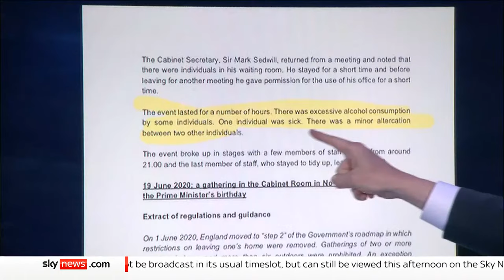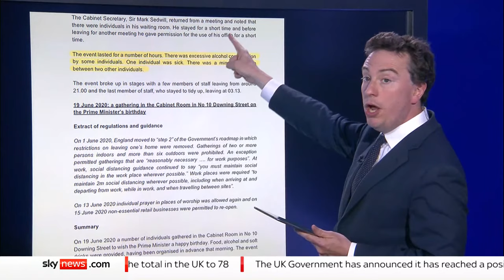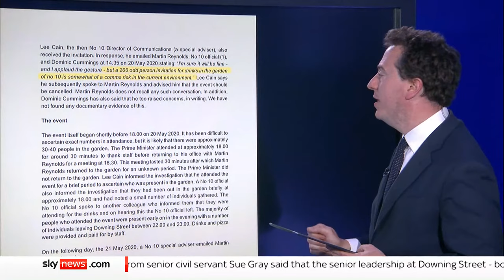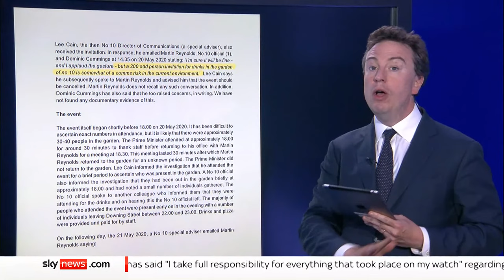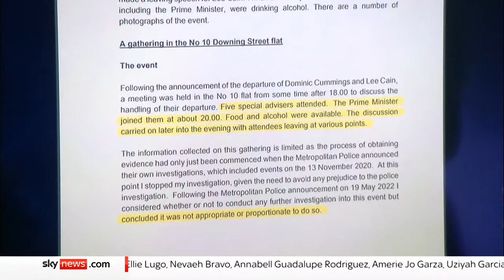The Take with Sophy Ridge: Brandon Lewis and Lucy Powell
The Take with Sophy Ridge: Brandon Lewis and Lucy PowellSophy Ridge is joined by Northern Ireland Secretary Brandon Lewis and Labour's shadow secretary of state for digital, culture, media and sport Lucy Powell to discuss what's next now Sue Gray has finally published her report in full.